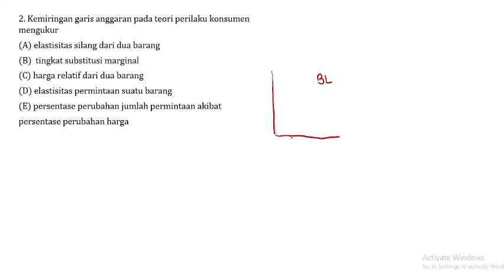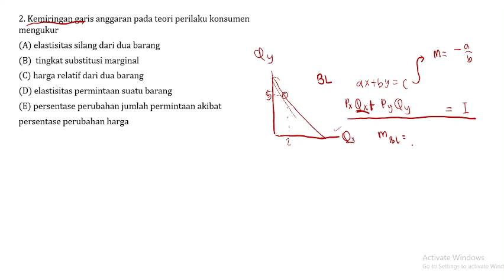Pembahasan Soal SIMAK UI Tahun 2017 - TKA Soshum /741/ Nomor 3 -Ekonomi Peran Pelaku Ekonomi